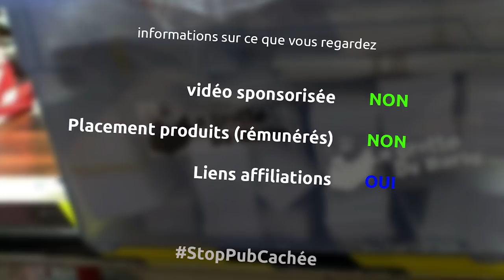réparation d'un outil pour coupe de sangle de cuir tout neuf - miniEpisode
et oui tout juste reçu et dejà cassé, au lieu de le jeter on va essayer de le réparer avec un morceau de merisier et quelques outils

le matériel
Bande en cuir à la main en bois sangle réglable outil de coupe bricolage outils Cutter avec 5 lames
crayon pour atelier - pica
scie à onglet bosch pro
serre joint une main wolfcraft
perceuse ryobi
aspirateur makita
râpe shinto
scie à ruban leman
ponceuse stationnaire leman
colle cyano
boucles en pseudo bronze pour le cuir